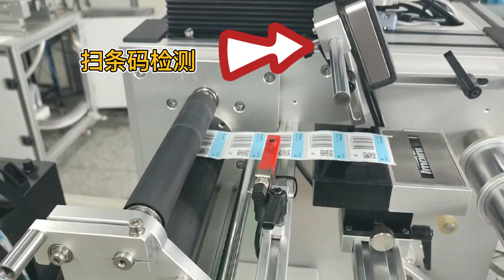Rfid detection chip